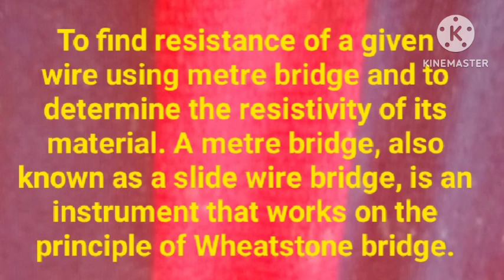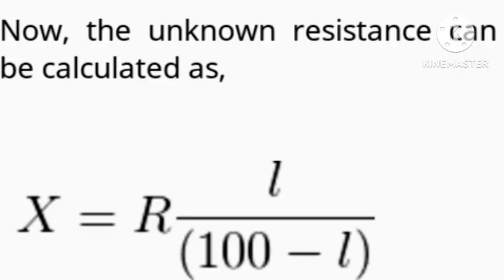Meter Bridge Experiment | Physics | Class 12th MP Board ll NCERT #2024 by Uttam Thukhrela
Uttam Thukhrela
Ohm's law experiment,PN semi conductor diode experiment &Do as directed